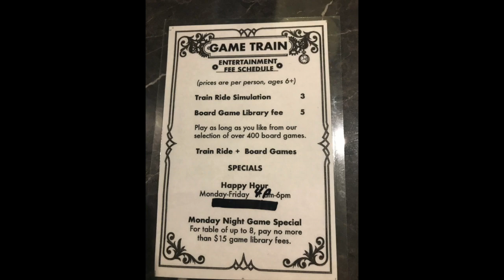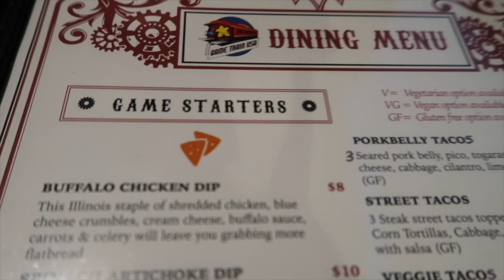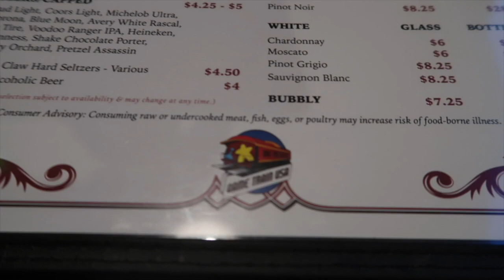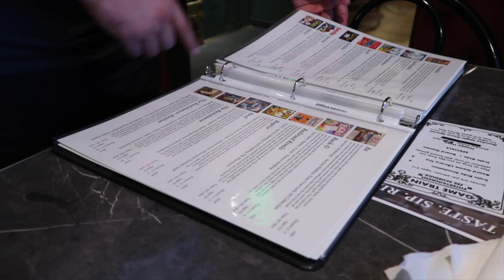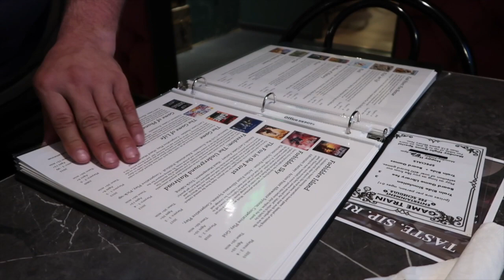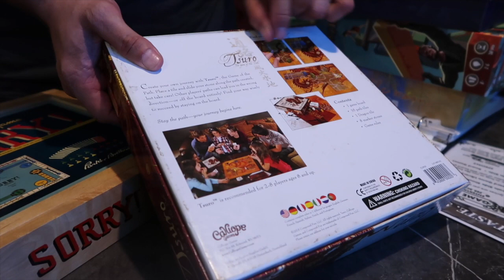All Aboard Game Train USA!!!!!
In this week's Dining Adventure, we boarded Game Train USA in Highlands Ranch.  Owner Kevin Christian started this extraordinary dining experience in April of 2019 that includes a full bar and kitchen.   You can sit in the main dining area of the restaurant or choose to sit in one of 2 gorgeously decorated "train cars" in the back.  Each car's window includes a simulation of a different adventure and the gentle vibrations of the train wheels below, will have you feeling like you've been whisked away for a fun evening of dining and games with a tour of the country side. With 100's of games to choose from and with Josh as your Game master, you are guided through all of the game options and instructions on how to play.  This a great opportunity to unplug and have a great time with friends and family.  Our server, Brittany was fast friendly and knowledgeable and be sure to stop by on Wednesday nights for trivia night, hosted by Travis from the YouTube Channel "That's the Game".  We had a great evening and fully recommend anyone to check out this unique dining experience.